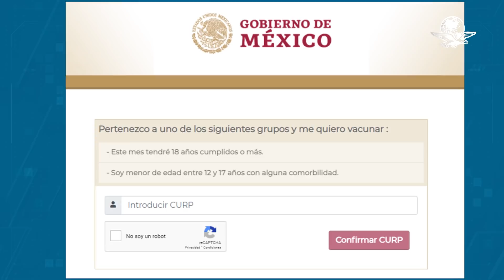Abren registro para vacuna Covid-19 a niños de 12 a 17 años con comorbilidades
La vacunación se dará en las próximas semanas